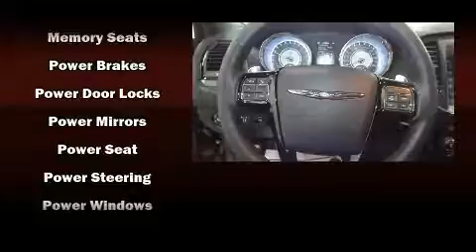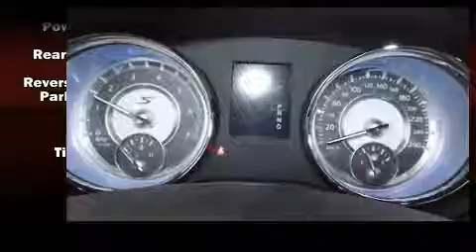2014 Chrysler 300 S AWD LEATHER in Listowel, ON N4W 1M5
STOP 23 AUTO SALES
910 WALLACE AVE. N
in Listowel, ON N4W 1M5

Treat yourself to a test drive in the 2014 Chrysler 300. This 4 door, 5 passenger sedan still has less than 15,000 kilometers! Smooth gearshifts are achieved thanks to the refined 6 cylinder engine, and for added security, dynamic Stability Control supplements the drivetrain. Chrysler prioritized fit and finish as evidenced by: variably intermittent wipers, a trip computer, heated seats, fully automatic headlights, tilt steering wheel, an overhead console, and 1-touch window functionality. Features such as automatic climate control and leather upholstery prove that economical transportation does not need to be sparsely equipped. You and your passengers will enjoy the stereo system, which includes a CD player with MP3 capability, and 10 speakers, providing excellent sound throughout the cabin. Chrysler ensures the safety and security of its passengers with equipment such as: dual front impact airbags, front SIDE impact airbags, traction control, brake assist, anti-whiplash front head restraints, a security system, and 4 wheel disc brakes with ABS. When road conditions become unpredictable, rely on all wheel drive to maintain outstanding control. We pride ourselves in the quality that we offer on all of our vehicles. Stop by our dealership or give us a call for more information.